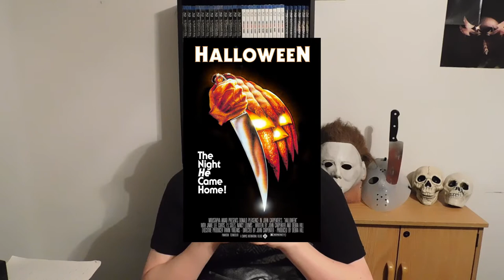Halloween (1978) - Movie Review (Spoiler Free)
Halloween (1978)

Plot:
Fifteen years after murdering his sister on Halloween night 1963, Michael Myers escapes from a mental hospital and returns to the small town of Haddonfield to kill again.

Starring:
Jamie Lee Curtis
P.J. Soles
Nancy Loomis
Donald Pleasence

Written by:
Jon Carpenter
Debra Hill

Directed by:
Jon Carpenter

Distributed by:
Compass International Pictures